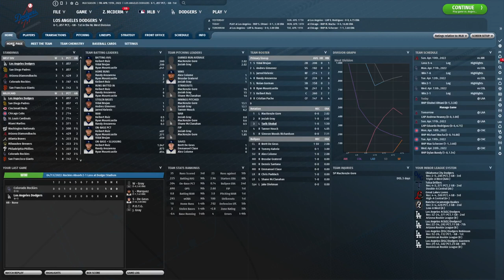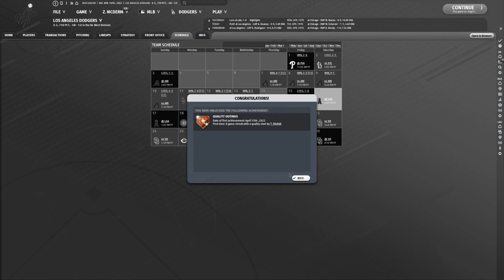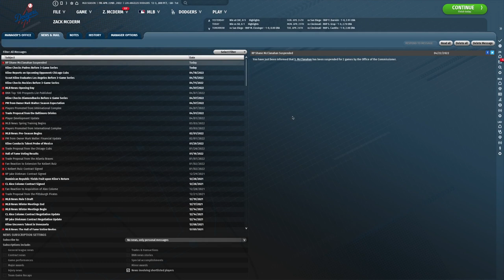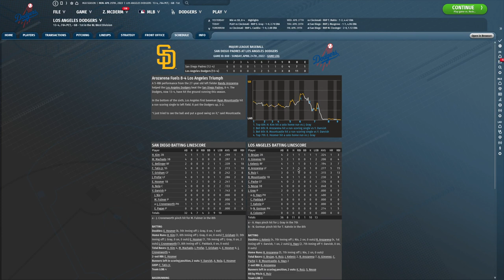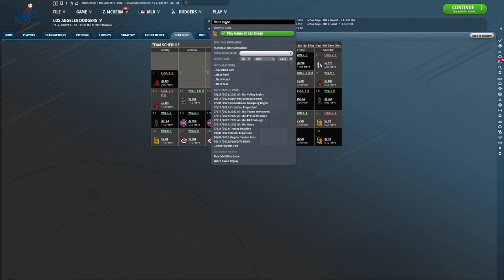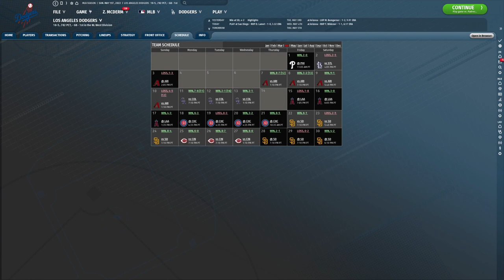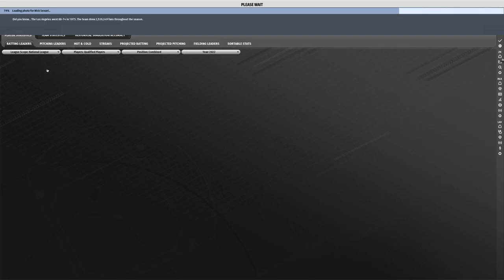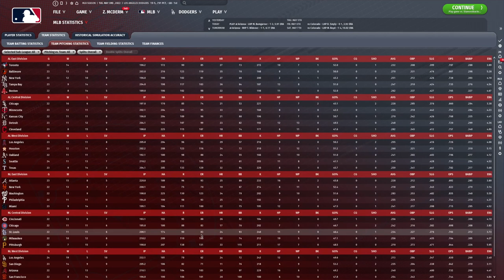OOTP 22 Ep 21: Dodgers Challenge: Jarred Kelenic helps us CRUISE through April 2022.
Kelenic is mashing -- 6 home runs and 12 RBI to start the season. He and Randy Arozarena (5 HRs, 18 RBI) are two of the few bright spots in our lineup.  Can we make it happen? So close.

In this play-through series we have traded all players on the Dodgers’ active roster prior to the start of the 2021 season. Every. Single. One.

We’re only allowed to acquire players with fewer than 81 games played in the Major Leagues.

Why are we doing this? Well, first, don’t we all have a little Dodgers fatigue at this point?

It’s been the same for the last decade — construct great roster, suffer through shaky playoff performances, lose, rinse and repeat, excluding last year’s Covid Championship. Let’s see if we can do better. And if we fail, we ruin the Dodgers. It’s a win-win.

It’ll also be great to see how the dispersion of the high-end talent from our active roster will impact the Major League landscape for years to come…

It’s a podcast that my friends and I produce. We’re a dozen episodes in and we've received encouraging feedback. We'll be discussing Fantasy Football and our team-by-team deep dives until the start of the season.

This is not cookie-cutter analysis.

Give it a listen; I hope you enjoy it! Link is below.